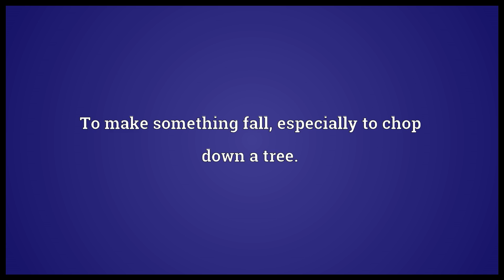Fell Meaning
Video shows what fell means. To make something fall; especially to chop down a tree.. To strike down, kill, destroy..  fell pronunciation. How to pronounce, definition by Wiktionary dictionary. fell meaning. Powered by MaryTTS